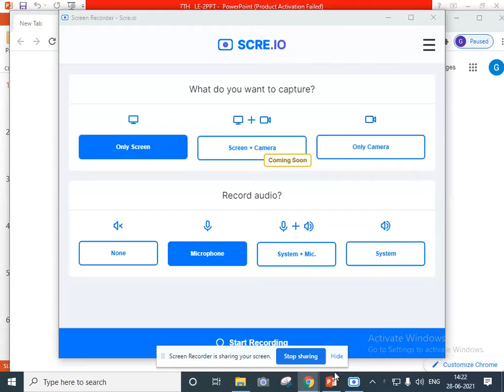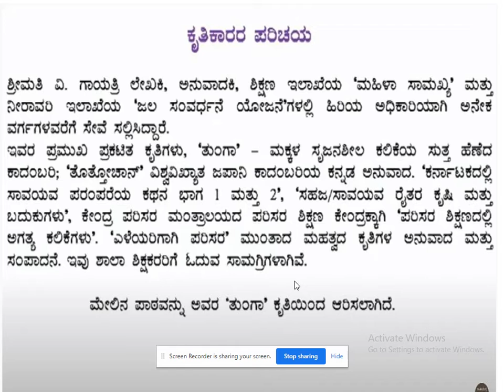7th L2 Kannada Seen Settaru Nmma Teacharu part 1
7th L2 Kannada Seen Settaru Nmma Teacharu part 1